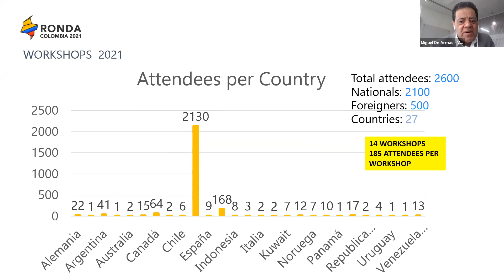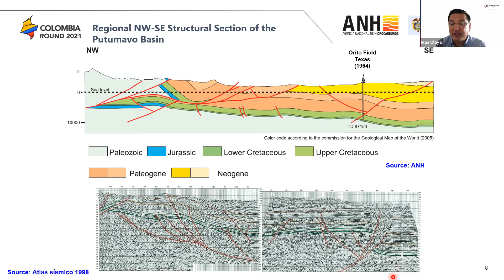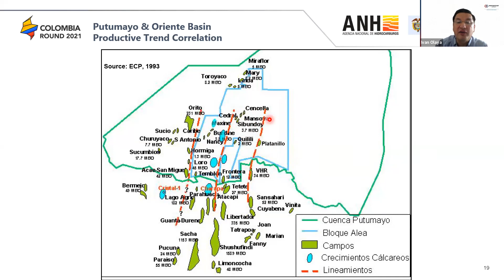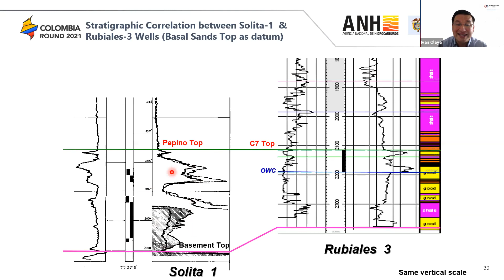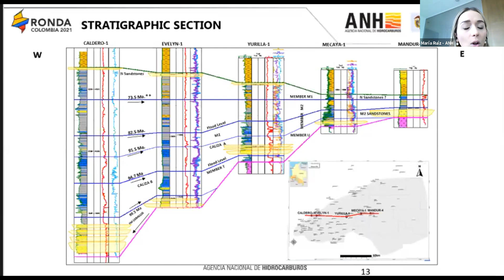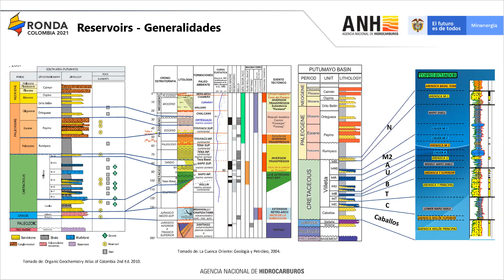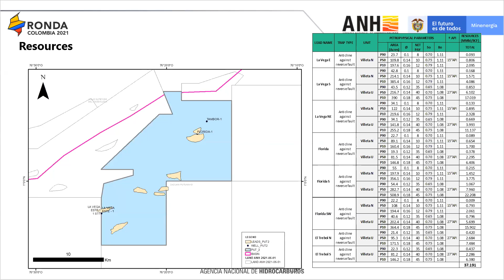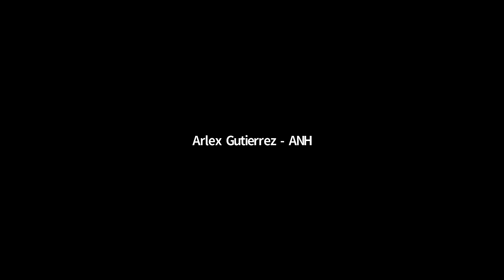Play Analysis Putumayo Basin